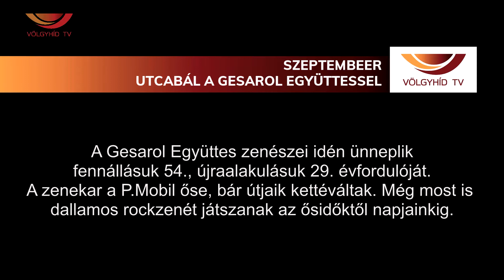SzeptemBEER - Utcabál a Gesarol együttessel (21.09.20.) - Völgyhíd TV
A Gesarol Együttes zenészei idén ünneplik fennállásuk 54., újraalakulásuk 29. évfordulóját. A zenekar a P.Mobil őse, bár útjaik kettéváltak. Még most is dallamos rockzenét játszanak az ősidőktől napjainkig.